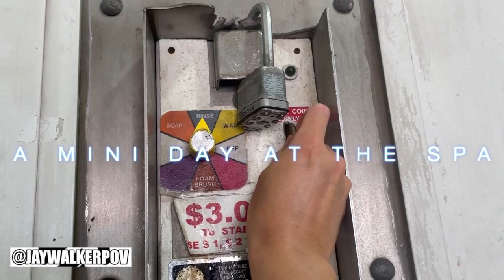A Mini Day At The Spa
JWPOV in 60 : A Mini Day At The Spa

A quick 60-second music video of the first time at a car wash with the new Mini Cooper bought by JayWalkerPOV